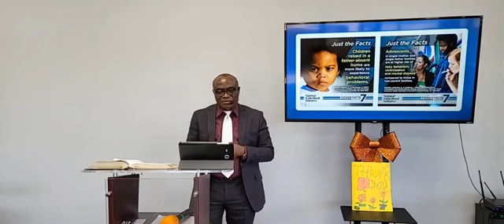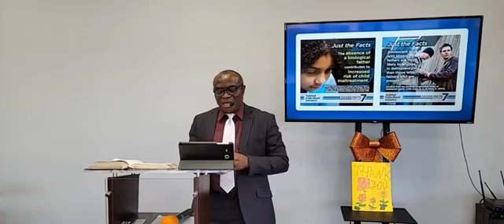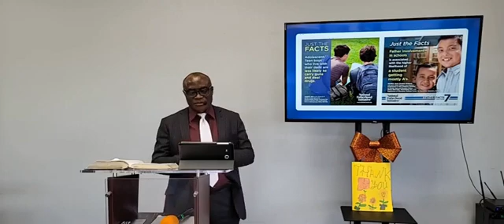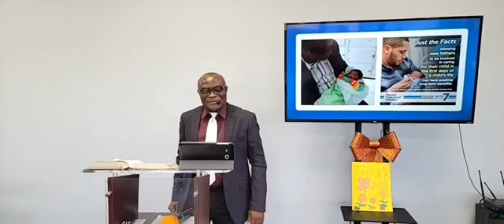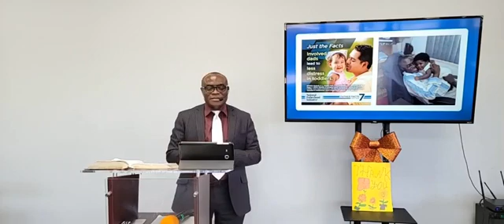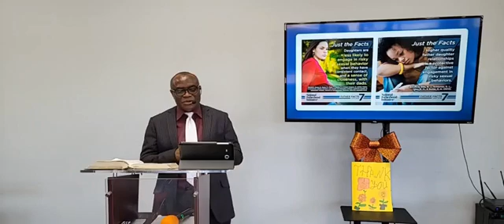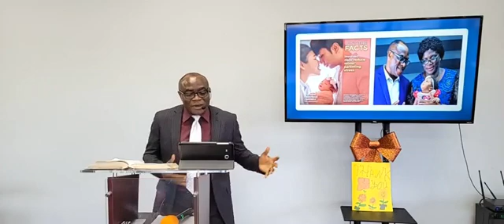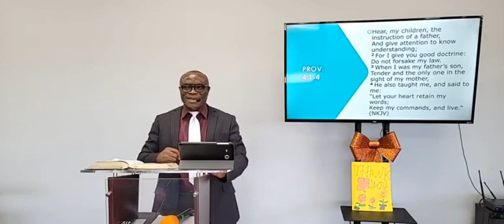PASTOR KAYODE OLULEYE SERMON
MESSAGE TO THE FATHERS - THE IMPORTANCE OF A FATHER FIGURE